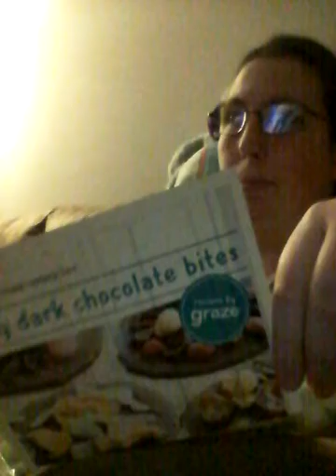Unboxing for Graze - June 2016 - BreakMyDreams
I've been getting this awesome snack box since November 2015.

If you are interested in signing up for it as well, then head on over

If you sign up with the above link: then, you get your first box free, and if you decide to stay around your fifth and tenth boxes free as well.